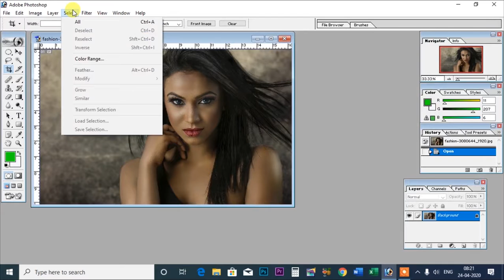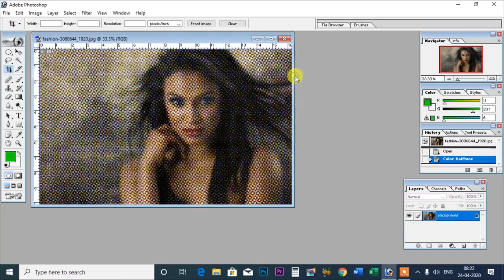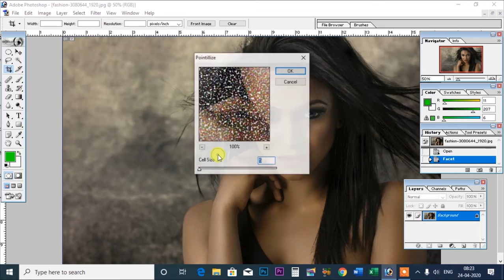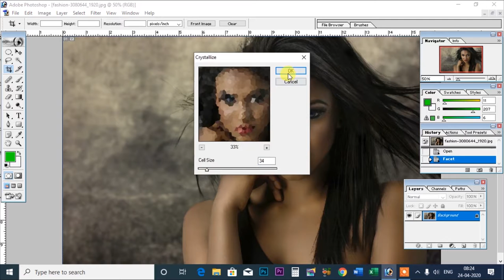Photoshop 7.0 Part 59 I Pixelate ,Full Guide Hindi,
इस विडियो में बताया गया कि फोटोशोप 7.0 pixelate in hindi video
.Album Software.
1. Julie pixel blaze
2. Album Sense cc
3. Album Quicker 5.5
4. Album Quicker 4.0
5.Julie infinity album
6.Album xpress 12
7. Auto album maker

1. Edius 7
2 .Edius 8.5
3. Edius 9.45
4. Pinnacle Studio Ultimate
5. Adobe Premiere Pro CC 2020
6. Power Director Ultimate
7.  Corel Video Studio Ultimate
8. Filmora 9.3.1
9. Adobe Premiere Elements 2020
10. MAGIX Movie Edit Pro 2019
11. Sony Virgo

extra software :

1. Anurag pro 5
2.  Microsoft Office 2019
3. Photoshop cc 2020
4. Corel Drow 2019
5.  TeamViewer_Setup 14 + Activation
6. internet download manager updated
7. india font
8 Photoshop plugin
Winrar 64bit:.
winrar 32bit:.